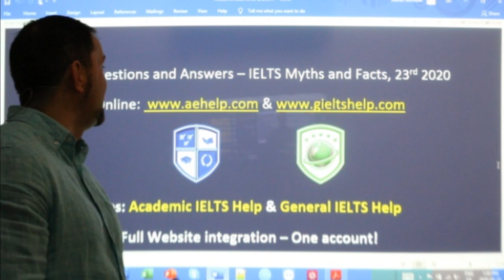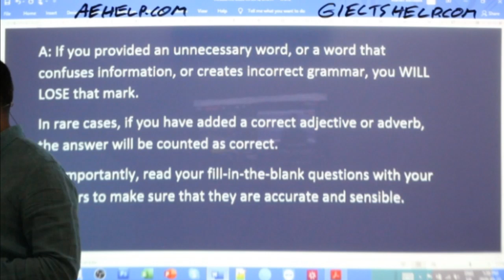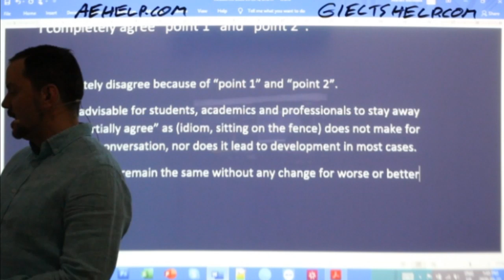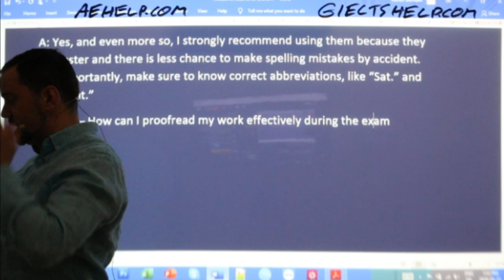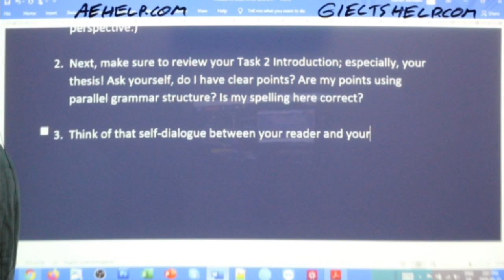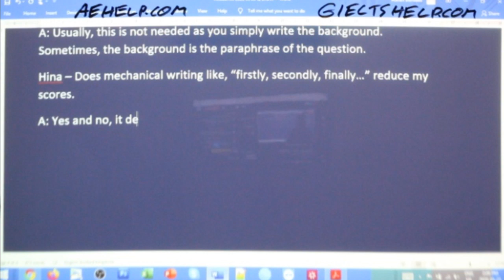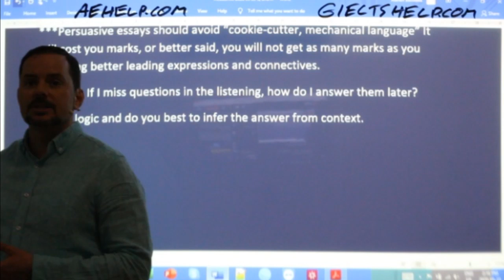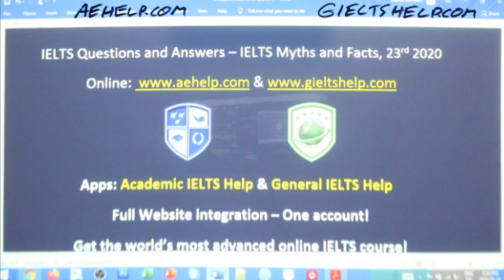IELTS Live - Questions and Answers - Myths and Facts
IELTS live class question and answer session This video is an interaction among IELTS experts and students from around the world answering important questions about the exam. This playlist teaches important points and strategies for IELTS. This video is a part of a series that instructs the steps necessary to achieve a high score, between 7 to 9, on the IELTS question. This series will teach you the skills that will help you to be successful, confident, and to reach success on these questions. It is important to practice a lot to improve band scores. Strategies and tips will help with fluent language, natural language, and complex language. Enjoy. Follow us now on twitter @aehelp